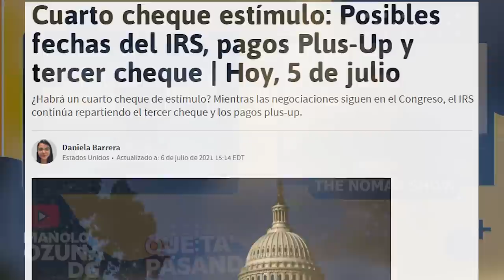QUE TA PASANDO - AGUSTIN LAJE - CAIDA BITCOIN - ELON MUSK - REBU DEL 4 DE JULIO